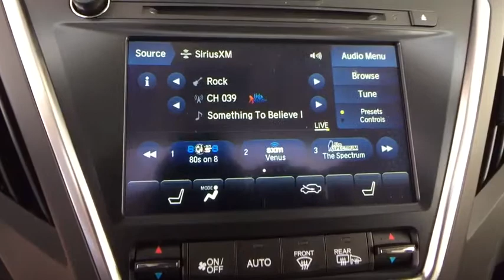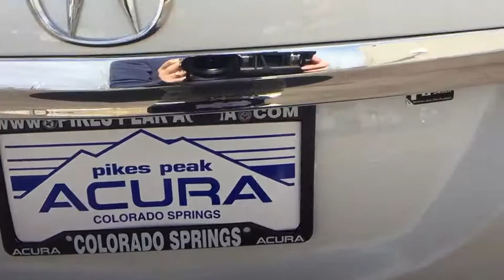2019 Acura MDX Monument, Pueblo, Castle Rock, Woodland Park, Colorado Springs, CO 19M093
White Diamond  2019 Acura MDX available in Colorado SPrings, CO at Pikes Peak Acura. Servicing the Monument, Pueblo, Castle Rock, Woodland Park, CO area.
2019 Acura MDX 3.5L Tech Pkg - Stock#: 19M093 - VIN#: 5J8YD4H57KL020487

Diamond White Pearl 2019 Acura MDX 3.5L Technology Package SH-AWD AWD 9-Speed Automatic 3.5L V6 SOHC i-VTEC 24V Espresso Artificial Leather.brbr19/26 City/Highway MPGbrbrbr**Price Includes a $689 Dealer Handling Fee**
, 290 hp horsepower, 3.5 liter V6 SOHC engine, 4 Doors, 4-wheel ABS brakes, 8-way power adjustable drivers seat, Adaptive cruise control, Air conditioning with dual zone climate control, All-wheel drive, Audio controls on steering wheel, Automatic Transmission, Bluetooth, Clock - In-dash, Compass, Driver memory seats, External temperature display, Fuel economy EPA highway (mpg): 26 and EPA city (mpg): 19, Head airbags - Curtain 1st  2nd and 3rd row, Heated drivers seat, Heated passenger seat, Leather seats, Memory settings for 2 drivers, Multi-function remote - Trunk/hatch/door/tailgate  windows  sunroof/convertible roof  remote engine start, Navigation system - With voice activation, Passenger Airbag, Power Activated Trunk/Hatch - Power liftgate, Power heated mirrors, Power windows with 4 one-touch, Rear air conditioning - With separate controls, Rear spoiler - Lip, Remote power door locks, Remote window operation, Sunroof - Express open/close glass, Tachometer, Tilt and telescopic steering wheel, Traction control - ABS and driveline, Trip computer, Universal remote transmitter